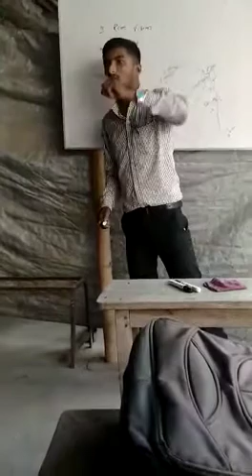Student success story#making career with RCM business#NEW vital pin runner in 6 months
WELCOME:   ;; RCM EDUCATIONAL SEMINAR''  official channel this channel about more video network marketing company RCM ;; business plan . online seminar and more high leval content for network marketing business ,,,,,,,,,,,,,,,

rcm video
rcm jay rcm
Rcm Business से 1 लाख इनकम
rcm diamond club income
rcm diamond club benefits
rcm diamond plan
rcm diamond club celebration 2020

plan of rcm business
rcmplankaisedikhaye
rcm marketing